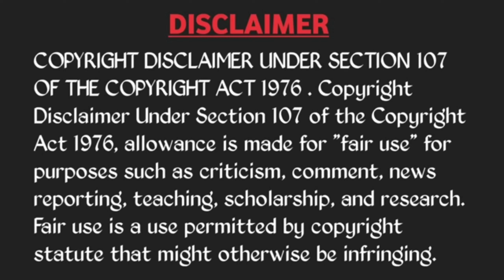IPL CSK VS RCB MEME REVIEW 😂😆